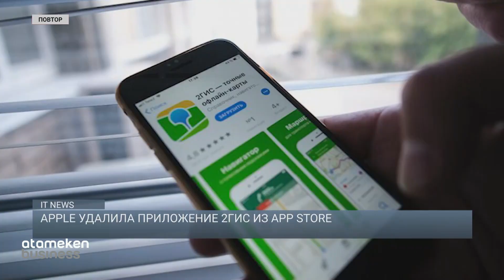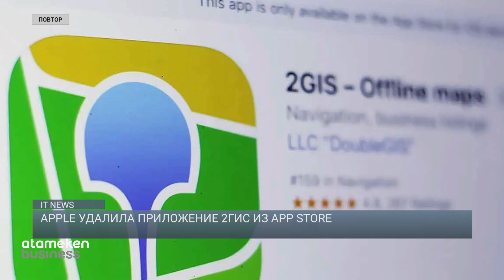Apple удалила приложение 2ГИС из App Store | IT NEWS 26.09.2022